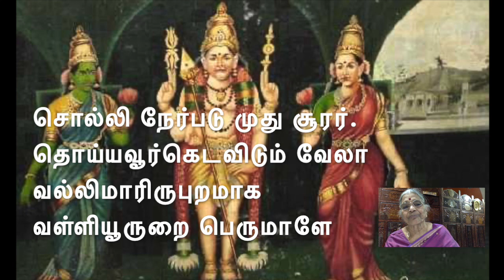ALLIL NERU MIN ATHUTHAANUM அல்லில் நேரு மின் அதுதானும்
RAGAM              ATAANAA
THALAM          ANGATHALAM 6 1/2 AKSHARAM
STHALAM        VALLIYUR